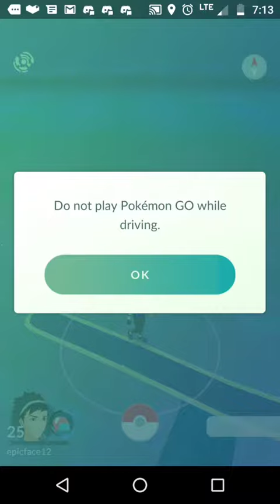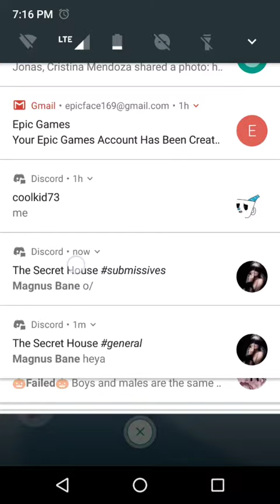Stop spoofing Pokemon Go.